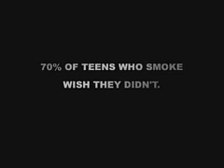I Decide - Substitute Teacher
A substitute teacher shows up to A.S.H (All Smoke High), a school where everyone HAS to smoke. The ASH PSAs were directed at teenagers, telling them they get to decide to smoke or not. Shot on location in Rockford, Illinois.